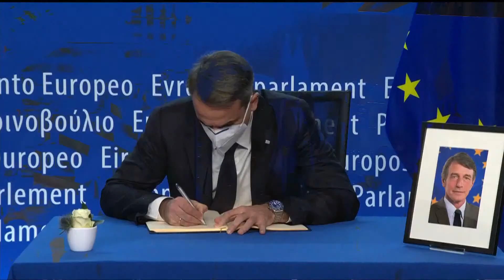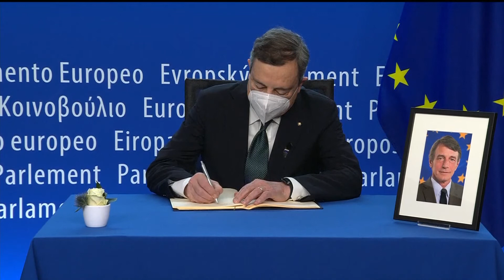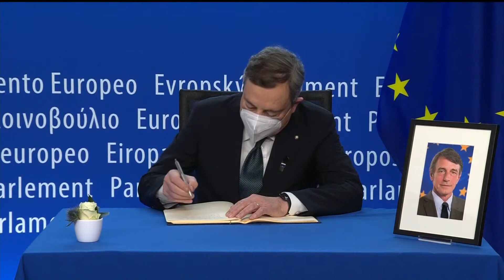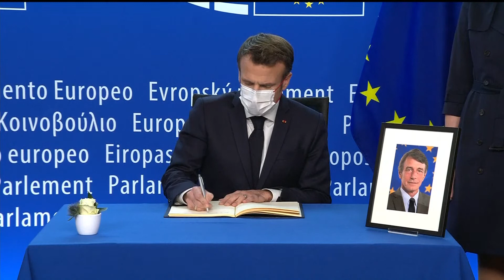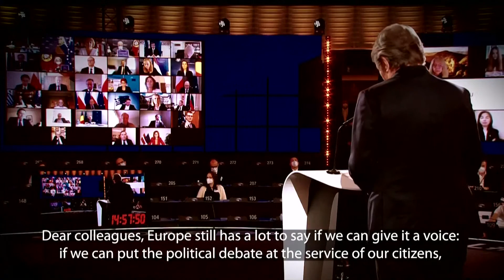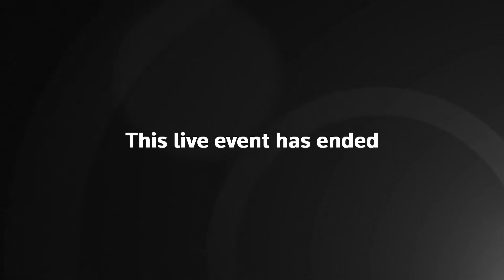LIVE: EU parliament holds ceremony in memory of its late president David Sassoli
The European Parliament holds a ceremony in memory of its late president, David Sassoli, in the presence of the EU institution heads Ursula von der Leyen and Charles Michel, French President Emmanuel Macron and former MEP and Italian premier Enrico Letta.